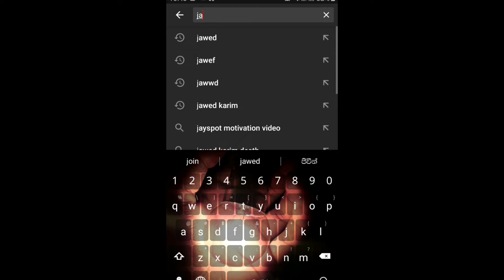World first youtube video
World first youtube video(sinhala)